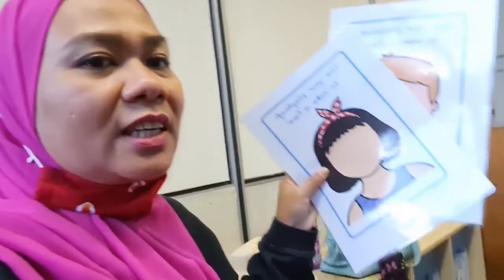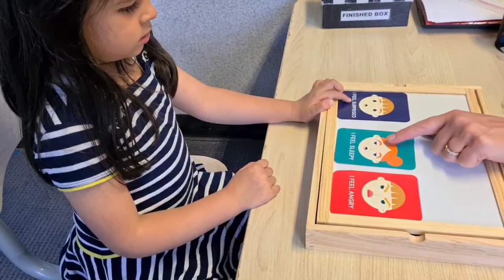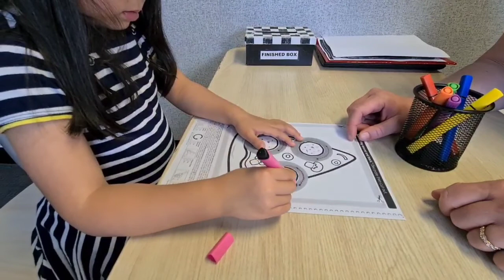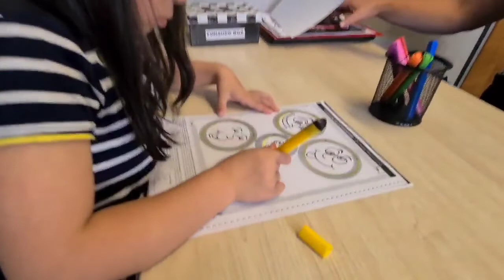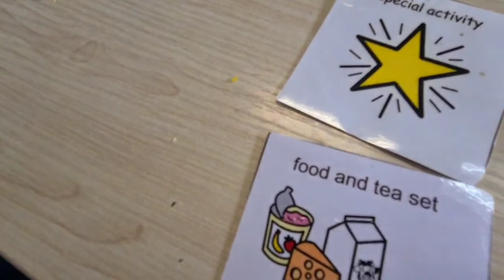keseruan ilyna pas ocupation therapy || Mlenuxx Channel